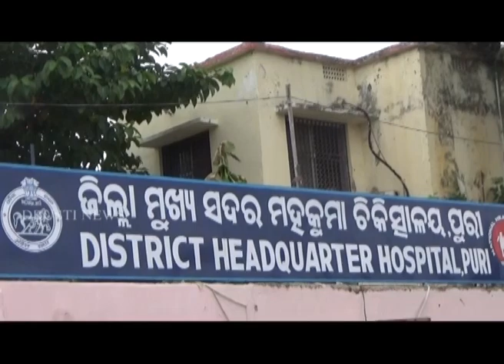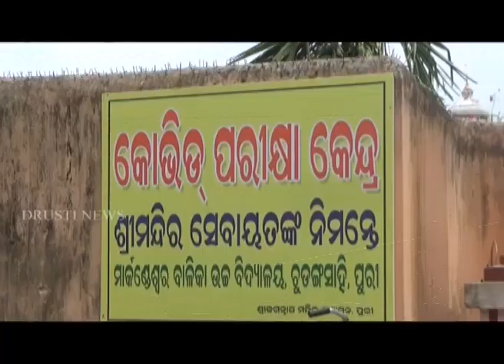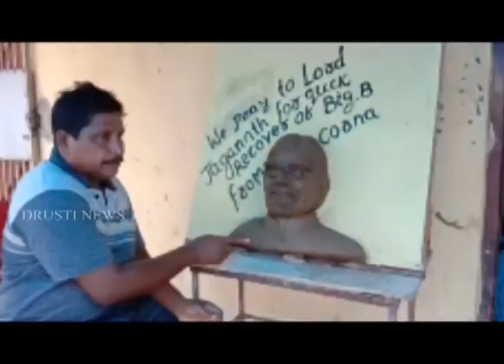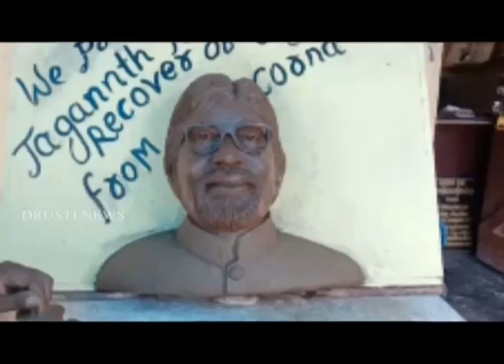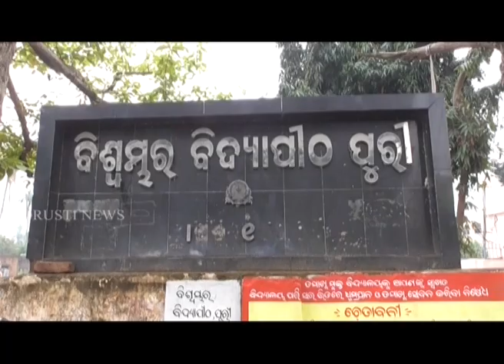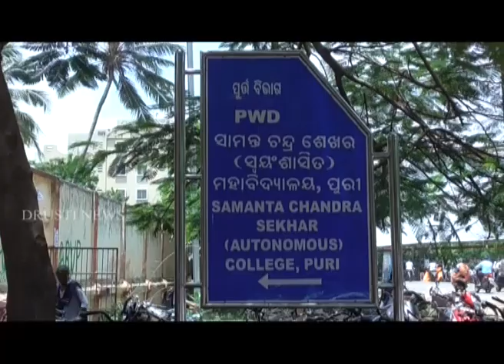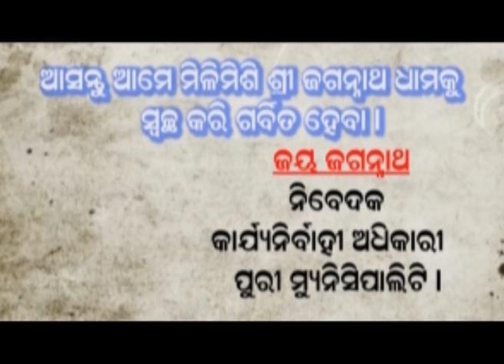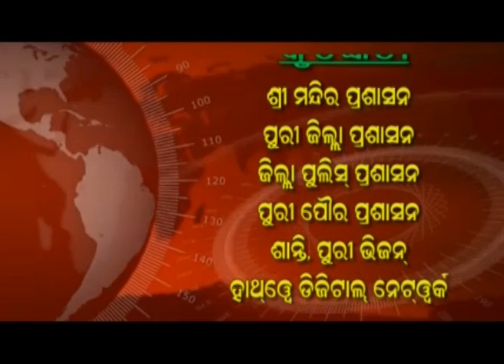PURI NEWS BY DRUSTI Dt-15/07/2020